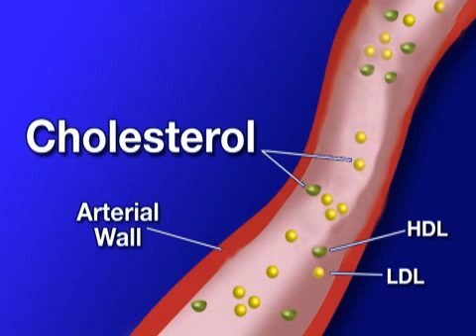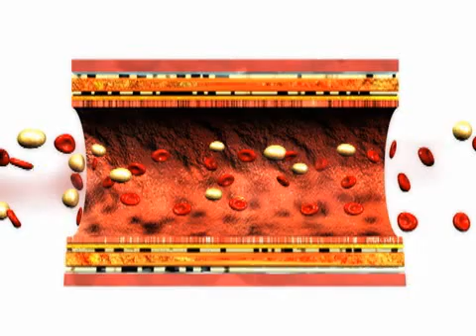Consequences of Cholesterol (Cholesterol #2)